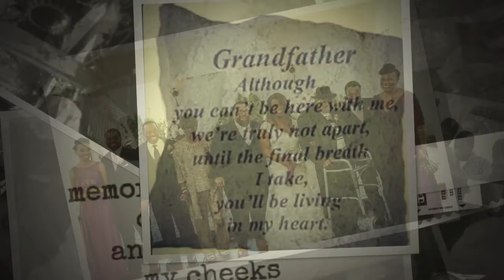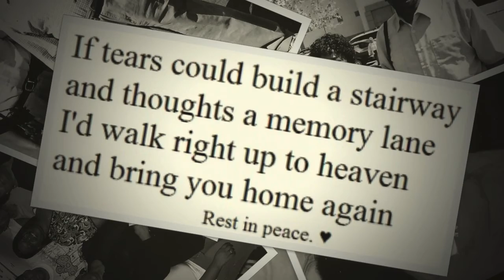JC MURRAY_Detroit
Photos highlighting the life of JC Murray (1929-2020) of Detroit.